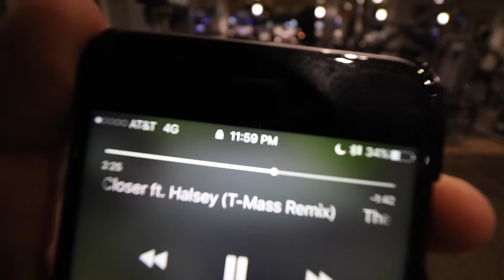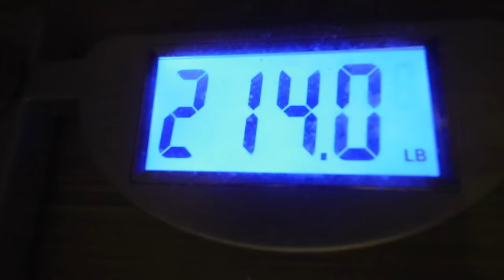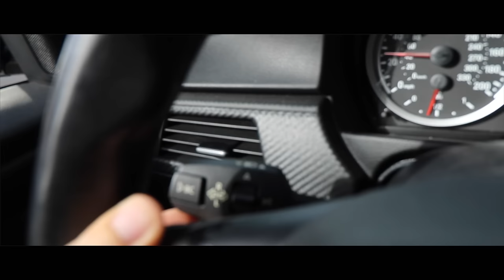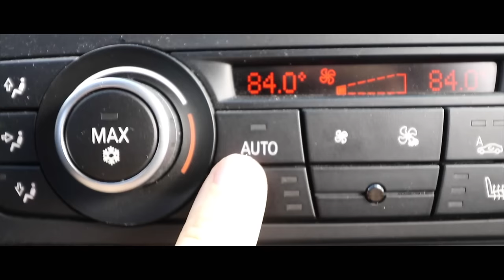WHY I HATE MY CANON G7X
I shouldn't have bought this camera. here's why..

Spencer Berke
2973 Harbor Blvd #538

Vlog #002/365